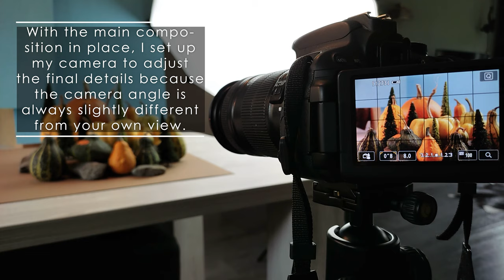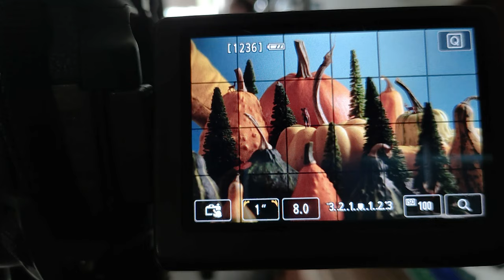Miniature photography - The Pumpkin Trail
In this little series I share an idea on how to do miniature photography with h0 scale, or 1:87 scale railroad figures.
Today I show a behind the scènes with you about these tiny figures.

This video is about a hiker walking the Pumpkin Trail. I build up the scene with a variety of pumpkins, trees and some deers.
To light the scene, I use a 90cm octagon softbox with a daylight lamp, because my livingroom is quite dark. However, you don't need a softbox or any other artificial lighting, you can set up your scene next to a big window.
To give the background some depth, I created a gradient by putting the flashlight of a smartphone behind the scene to lit the blue cardstock. Be creative!

Which version in this video do you prefer? Please let me know! Also, if you give miniature photography a try for yourself, don't hesitate to share your pictures with me on Instagram.

Timestamps:
0:00 Intro
0:12 Build up the pumpkin landscape
1:06 Fine tune the details with the camera in place
1:49 Play with the lighting
2:53 Outro

Where to buy these miniature figures?
Local craftstores or stores for train model diorama’s may sell these.

If you don’t find what you want on these sites, or they don’t ship to your country, you can search for them online. These are h0 scale, or 1:87 scale figures. The three main brands are Preiser, Noch and Faller. Be careful with the cheap ones on sites like Amazon and AliExpress, because the cheap ones may have a melted look and a very bad paintjob.